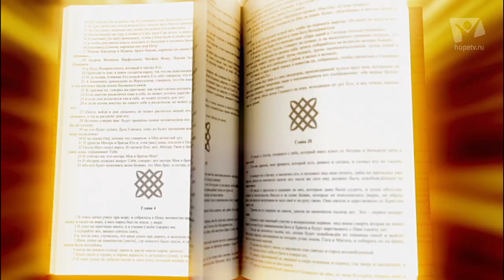Покой во Христе | Познаем истину [30.04.16]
Тема: Евангелие от Матфея.
«Придите ко Мне, все труждающиеся и обремененные, и Я успокою вас» (Евангелие от Матфея 11:28).

Как Христос соблюдал четвертую заповедь, что Он говорил о субботе, как это помогает нам лучше понять характер Бога и научиться отражать Его характер в нашей жизни.

Телеканал «Надежда» — стоит смотреть!